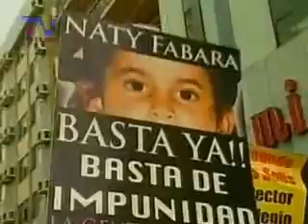Alistan marcha contra la inseguridad